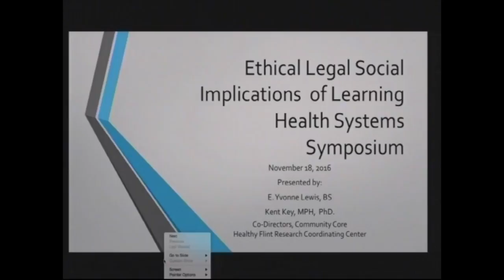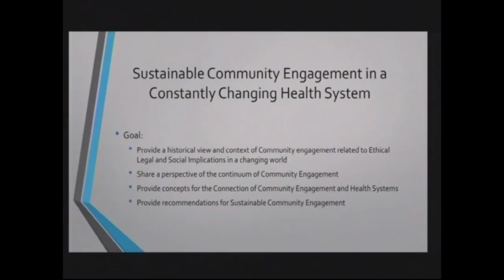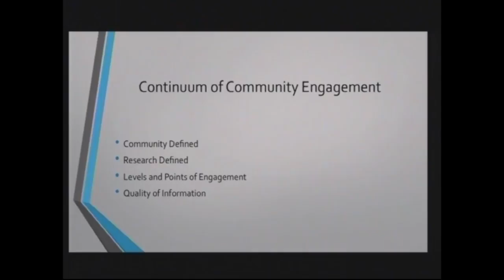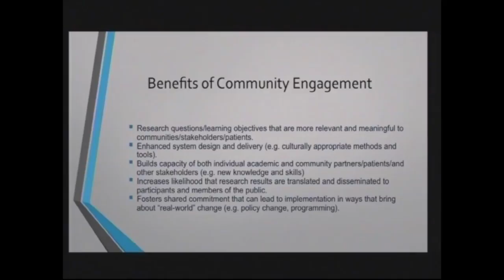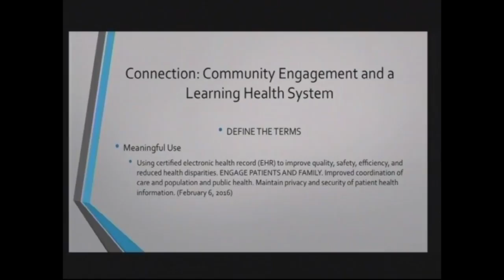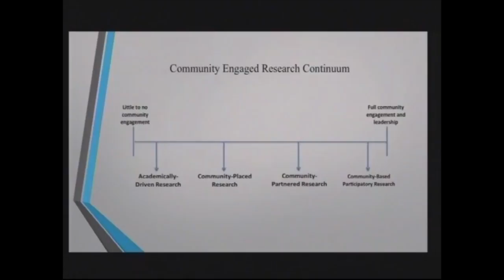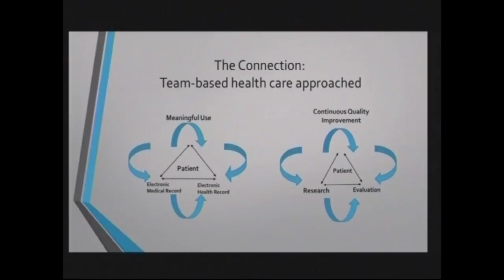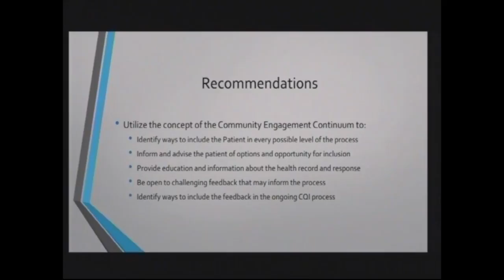Sustainable Community Engagement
ELSI-LHS 2016 Symposium: Kent Key and E. Yvonne Lewis